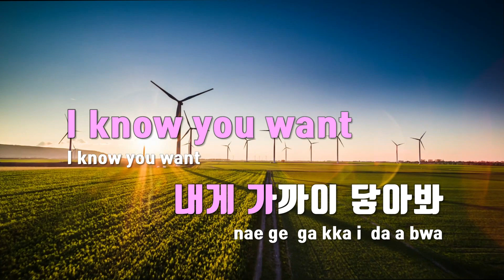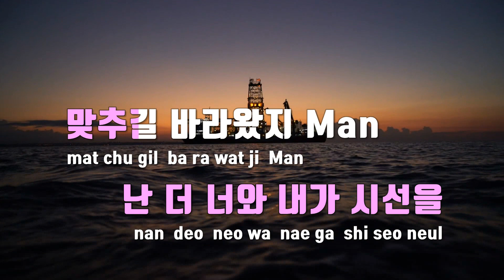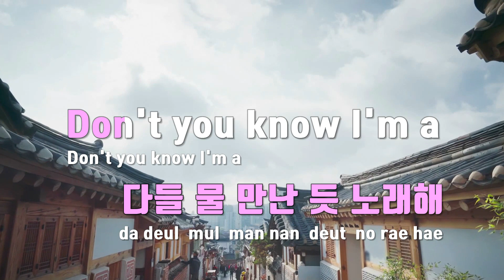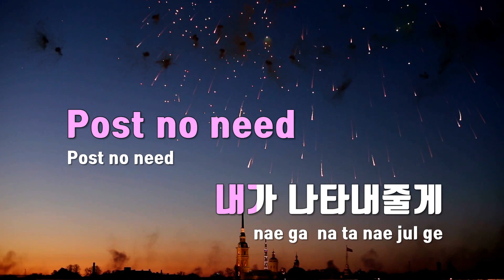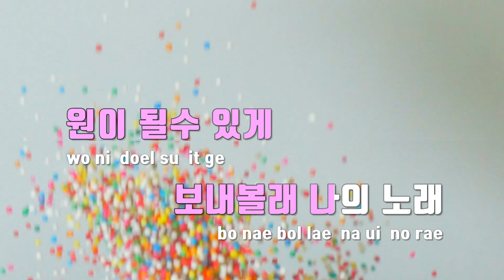[TJ노래방] BOSS - NCT U / TJ Karaoke